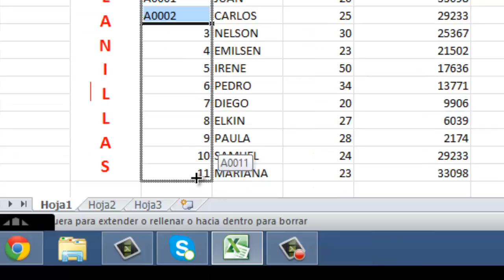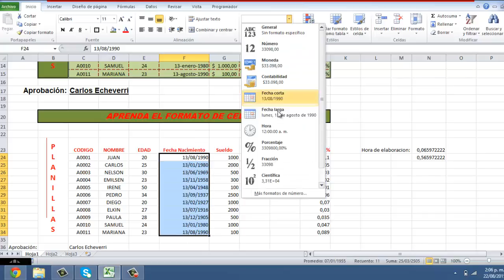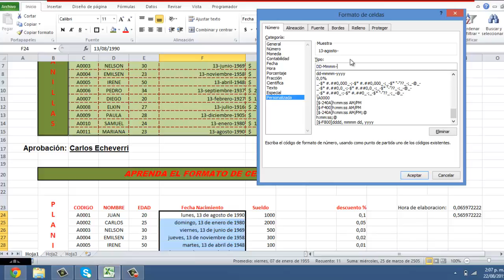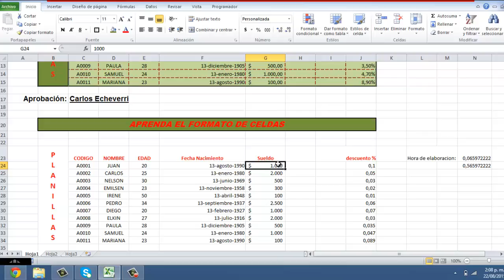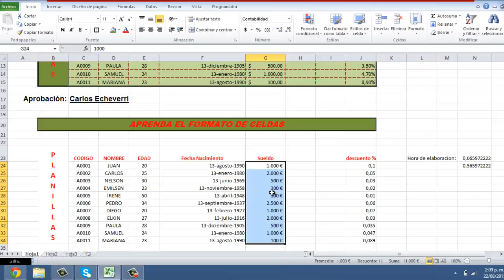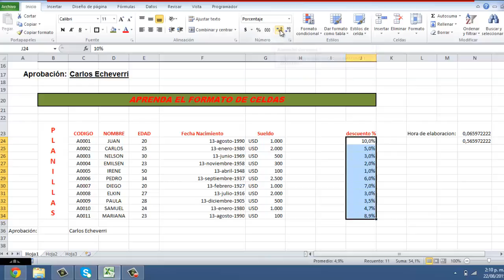Como AJUSTAR TEXTO - cambiar FORMATO DE FECHA en EXCEL 😱 [TODO SOBRE FORMATO DE CELDAS] 👉 [PARTE2]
Aprende a como ajustar el texto de una celda en excel, a cambiar el formato de fechas en excel,  como subrayar celdas en excel, como combinar y centrar varias celdas en excel,  todo sobre formatos de celdas como: Cambiar el color y colocar todo los tipos de bordes a las celdas, cambiar la fuente como el tamaño, el tipo de las letras, cambiar el color a la fuente, centrar el texto, poner negrita, Subrayar el texto, y colocar cursiva, Formato de números, formatos de fecha, formato de moneda, Formato porcentaje, Combinar celdas en excel, entre otros formatos.
Todo esto lo aprenderemos mediante ejercicios para que le des una buena presentación a nuestra hoja de cálculo. Aplica Excel 2003, excel 2007, excel 2010 y excel 2013

Excel 2010: 3.1 Formato de Celdas
Formato Personalizado de Celdas en Excel 2013
los formatos de celdas en excel
formatos de celda excel 2007 basico
Dar formato a Celdas en Excel
Tutorial Excel: Cómo crear formatos de celda personalizados
Tip de Excel- Formato de celdas personalizado
Cómo aplicar bordes y sombreados en Excel 2010
Aplicando formato de bordes | Excel 2013 Curso Básico
Excel 2013 - Cómo diseñar tablas con bordes y colores
Curso excel 2007: color de fondo y color de letra
Color, Tamaño y Tipos de letra en Excel
Como cambiar tipo de letra en Excel
Combinar Celdas en Excel
Combinar celdas con Excel
Cómo alinear celdas en Excel 2010
formato de celda alineación excel
Colocar negrilla, cursiva y subrayado en excel
Colocar formato a un numero de excel
Colocar separador de miles de excel
Colocar formato de porcentaje de excel
Colocar formato de fechas de excel